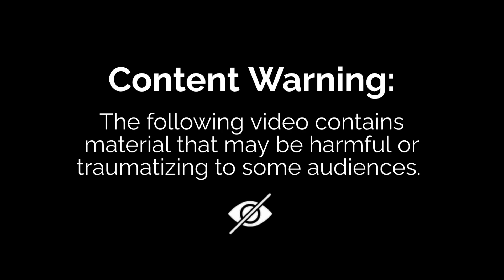Forging A Machete Out of Rusted Steering Parts || Tapanga Knife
Hi Friends,

We always made knives, swords from leaf spring, rebar, chainsaw bar, coin spring and so. Now, in this video, we will make a machete from a piece out of rusted car parts called "steering center link" or "drop arm". I am not quite sure the name of these car parts, if all of you know it please let me know. Please enjoy this video " Forging A Machete Out of Rusted Steering Parts || Tapanga Knife" and this knife looks like an ancient knife.

If you have any advice, feedback, or suggestions that we can improve our works by leaving a comment. This video will show you how to make this knife included forging, quenching, making a sharp blade, and making a handle by using basic tools.

All the content published in our channel "Amazing Daily Works" is our own video creativity by our blacksmith.